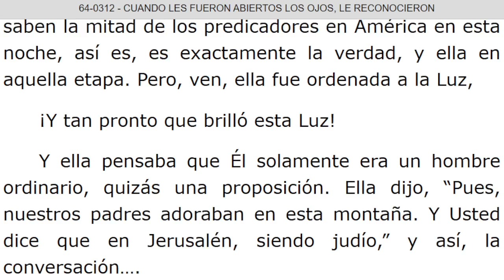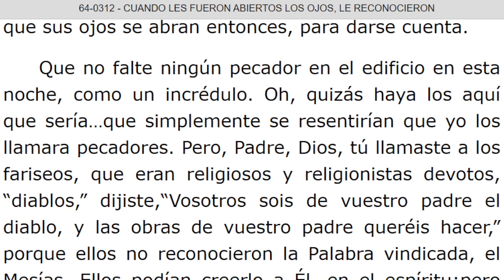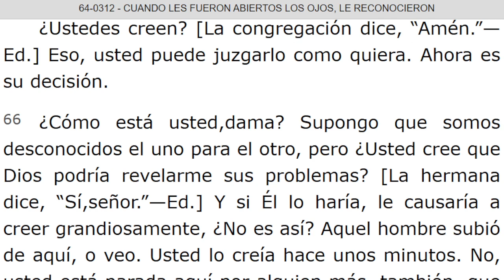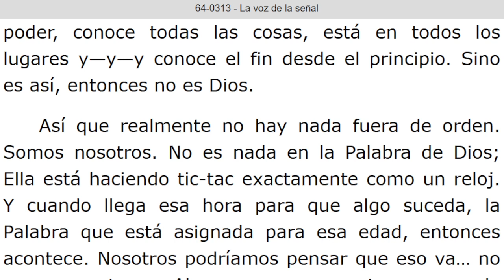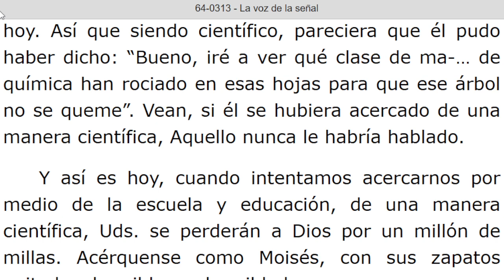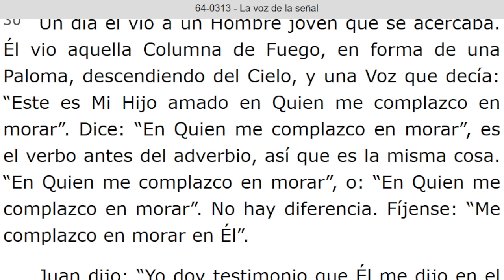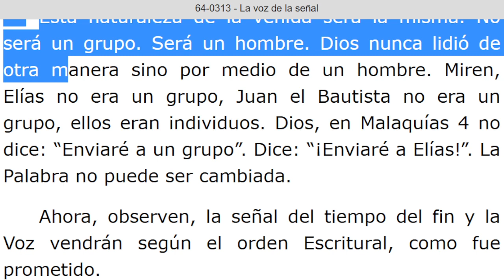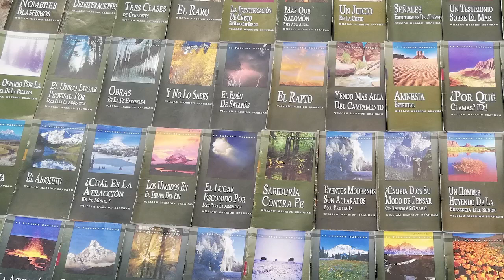LECTURA DE LOS MENSAJES DEL PROFETA !!ELIAS!! WILLIAN MARRION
J e r e m i a s   50:
28. VOZ DE LOS QUE HUYEN  y ESCAPAN DE LA TIERRA  DE BABILONIA, PARA DAR EN SION LAS NUEVAS DE LA  RETRIBUCIÓN DE JEHOVÁ NUESTRO DIOS, DE LA VENGANZA DE SU TEMPLO.

=== INICIA: CUANDO LES FUERON ABIERTOS LOS OJOS, LE RECONOCIERON - 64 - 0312. Párrafo: 41. TERMINA Párrafo: 74...

=== INICIA: LA VOZ DE LA SEÑAL - 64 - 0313. TERMINA Párrafo: 50.